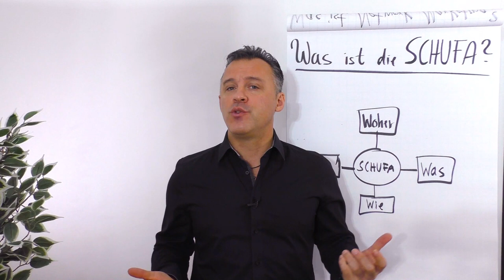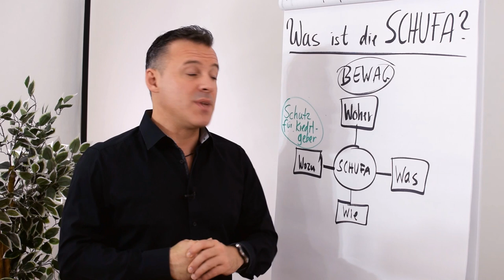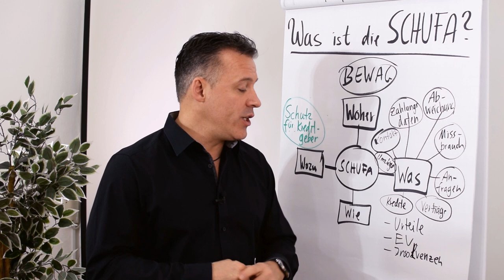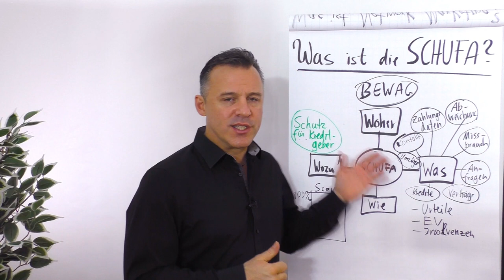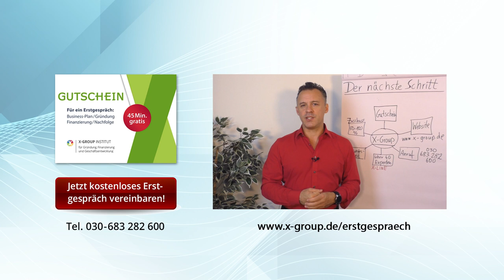Was ist die SCHUFA?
In diesem Clip erklärt dir Daniel Schäfer was die SCHUFA ist.